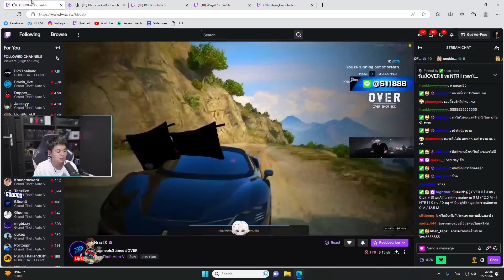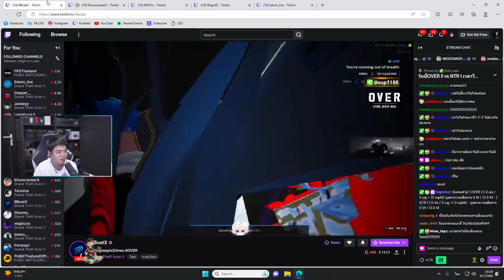เมื่อเฮียดำสปอยรถประมูลงานมีตติ้ง WHAT 3 กับ Mk4 ประมูล OC พร้อมสรรพคุณ | GTA V | WC2 EP.5784